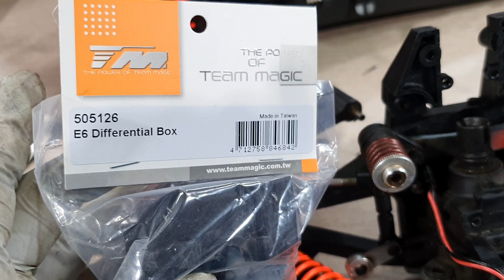2020-11월13일((☆8교시+N번째정비중+팀매직신식이+부품교체후+출고하기!!☆))알씨라이프폰:010-5303-1297번